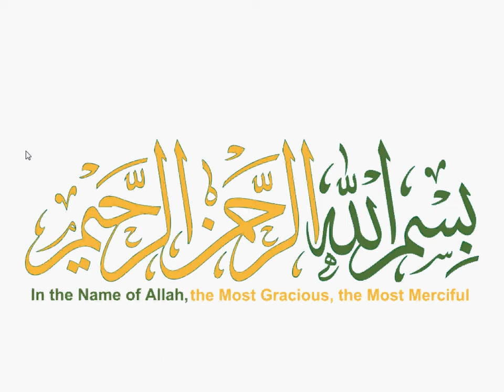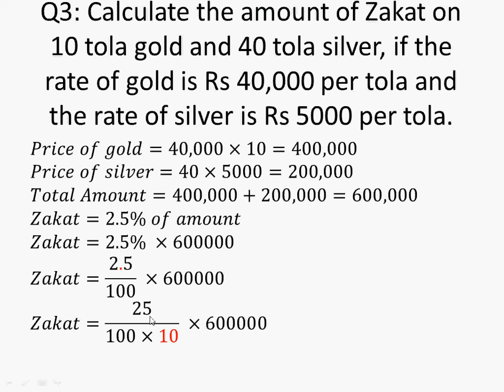9th General Math Exercise 2.1 Question 3 || class 9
Q3: Calculate the amount of Zakat on 10 tola gold and 40 tola silver, if the rate of gold is Rs 40,000 per tola and the rate of silver is Rs 5000 per tola.

Student9001,9th,class,general group,mathematics,exercise 2.1,question 3, 9th general math exercise 2.1 question 3 , smart thinker club